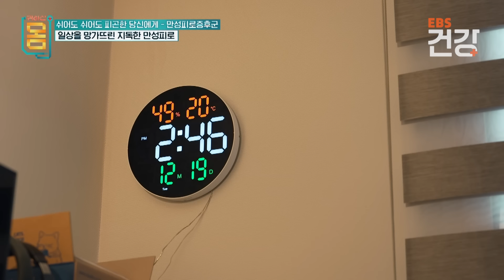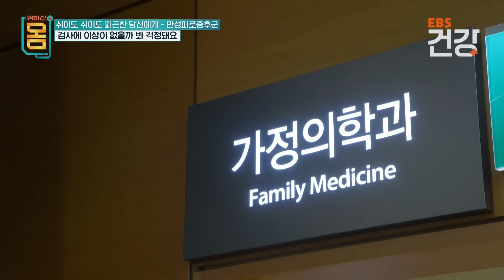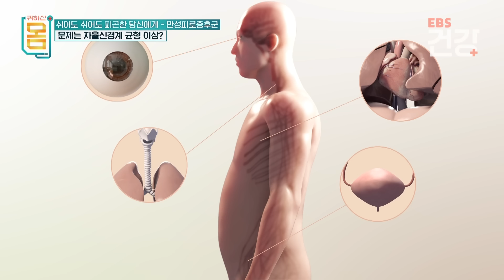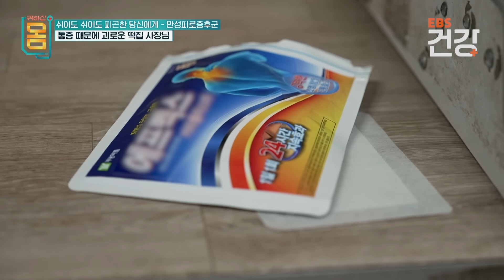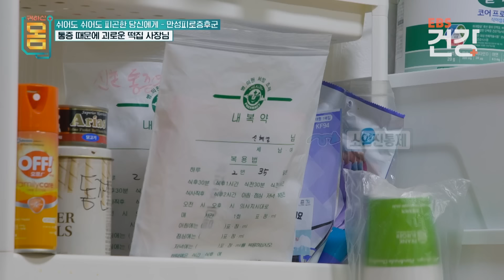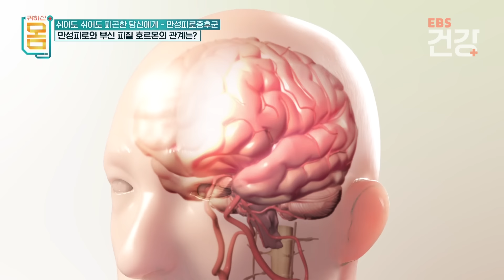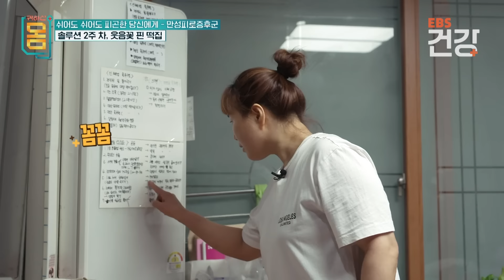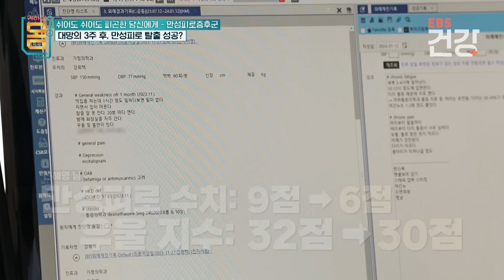자도 자도 피곤하고, 도저히 몸을 움직일 수 없을 때 어떻게 해야할까?│만성피로를 야기하는 생활 패턴│어느날 갑자기 찾아온 만성피로 증후군│귀하신 몸│EBS건강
※ 이 영상은 2024년 01월 27일에 방송된 ‹귀하신 몸 - 쉬어도 쉬어도 피곤한 당신에게 – 만성피로증후군›의 일부입니다.

△ 현대인의 적 만성피로, 방치하면 사망에 이를 수도 있다

잦은 야근에 카페인 없이 살 수 없는 현대인이라면 피할 수 없는 적, 만성피로. 이 증상에 시달리면 잠을 자도 피곤하고 모든 것이 귀찮아진다. 그렇기에 만성피로를 벗어나려는 노력마저 뒤로 미루기도 한다. 그러나 만성피로 치료를 뒤로 미뤄선 안 된다. 다른 질병을 불러오며, 방치했다가는 사망의 위험도 높이기 때문. 이렇게 위험한 만성피로는 어떻게 해야 벗어날 수 있는 걸까?

△ 전조증상도 없이 온 만성피로가 일상을 파괴했다

주거환경 서비스 업체를 운영하는 김형진(52) 씨는 지독한 만성피로 환자다. 증상을 없애기 위해 안 가본 병원이 없을 정도. 이런 그도 30대까지만 해도 건강 체질이었다. 그러나 어느 날 갑자기 몸살 기운이 왔고, 2년이 넘도록 떨어지질 않아 직장을 그만두었다. 그렇게 만성피로를 앓은 지 십수 년째. 형진 씨는 몇 번씩 찾아오는 피로 때문에 일하다가도 잠을 자야만 한다.

△ 남편에게 짐을 지우게 만든 지독한 수면 장애

황선임(61) 씨는 과수원을 책임져야 하는 상황이지만 시시때때로 오는 피곤함 때문에 일이 버겁다. 이런 상황을 아는 남편이 과수원 일을 배로 하고 집안일도 도맡아 해 선임 씨는 남편에게 미안할 뿐이다. 선임 씨의 만성피로 원인은 바로 수면 장애. 낮에는 피곤함에 쓰러질 듯하다가도 막상 침대에 누우면 수면유도제 없이는 눈이 감기지 않는다.

△ 떡집 사장님의 웃음을 앗아간 무서운 통증

신혜영(49) 씨는 연말연시로 몰려오는 떡 주문량도 거뜬히 소화하는 베테랑 사장님이다. 이런 혜영 씨에게도 바로 온몸을 돌아다니는 통증. 일하다가도 터질 듯한 통증에 온몸을 두드리고 파스를 붙여야만 한다. 스트레칭을 해보고, 소염진통제를 먹어봐도 통증은 사라질 기미가 없다. 결국 신혜영 씨는 10년 넘게 몸을 옥죄는 통증의 원인을 찾기 위해 ‘귀하신 몸’에 도움을 요청했다.

△ 일상을 망치는 만성피로증후군 – ‘이것’만 꾸준히 해도 피로가 싹 풀린다

강희택 가정의학과 교수(세브란스병원)는 만성피로는 몸이 ‘살려 달라’고 적신호를 보내는 것이기에 이른 시일 내에 원인을 찾고 치료하는 것이 필요하다고 말한다. 또한, 만성피로는 생활 습관을 조금만 바꿔도 증상을 개선할 수 있다고 한다. 피로 싹 풀리는 꿀잠 자는 방법부터 가만히만 있어도 피로도 내려가는 힐링 명상 기법까지. 만성피로에서 탈출할 수 있는 비법들을 공개한다.

세 사람의 만성피로 굴레를 끊기 위해 각 분야 최고 전문가들이 뭉쳤다! 강희택 교수와 이금호 운동 전문가, 박지영 명상 전문가가 내려주는 특급 힐링 솔루션! '귀하신 몸'에서는 수면 위생 교육과 만성피로 탈출을 위한 이완 운동법 & 명상 기법을 공개한다. 각 분야 전문가의 힐링 솔루션과 3주 후 놀라운 결과까지! 자세한 내용은 오는 27일 (토) 밤 9시 45분 EBS 1TV '귀하신 몸' 37화 ‘쉬어도 쉬어도 피곤한 당신에게 – 만성피로증후군’ 편에서 확인할 수 있다.

✔ 프로그램명 : 귀하신 몸 - 쉬어도 쉬어도 피곤한 당신에게 – 만성피로증후군